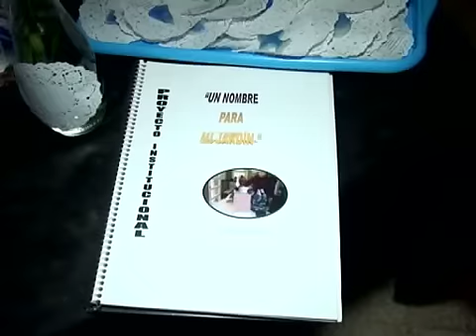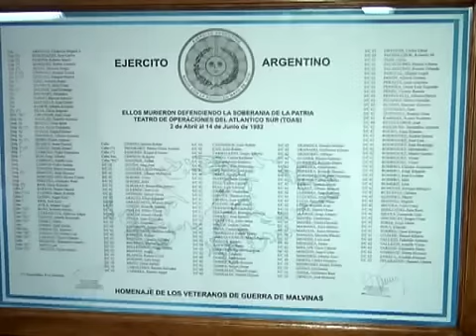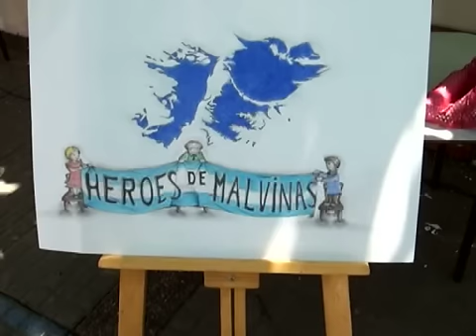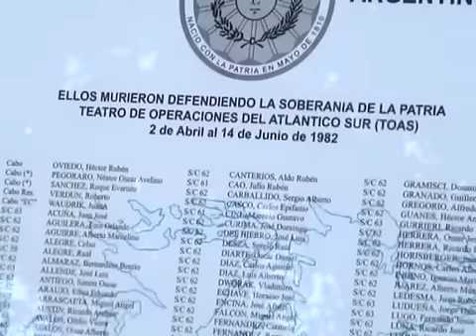El Jardín 914 de San Miguel, ahora se llama "Heroes de Malvinas"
Este martes 21 de Noviembre se llevó a cabo la imposición del nombre "Heroes de Malvinas" al Jardin 914 del Partido de San Miguel.
Estuvieron presentes ex combatientes, autoridades de educación del distrito, directivos del establecimiento y autoridades del Consejo Escolar.